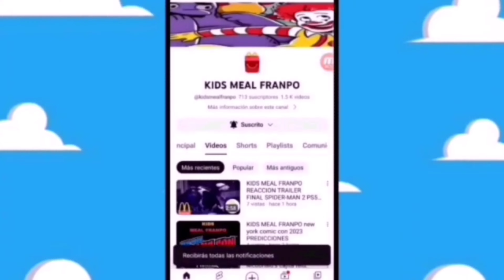Teorías de la cajita feliz prime video like dragon yakuza mcdonald's cajita feliz